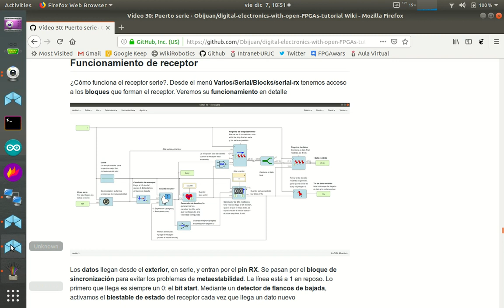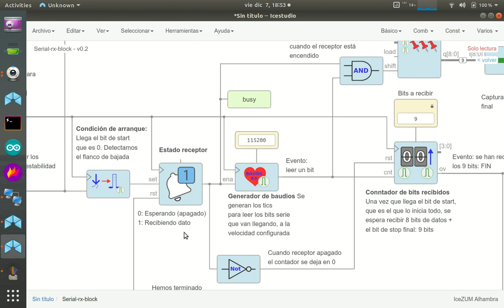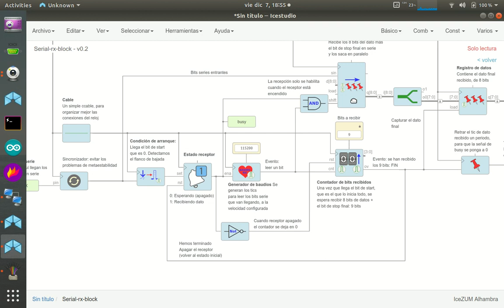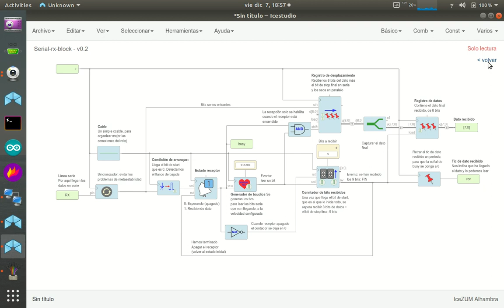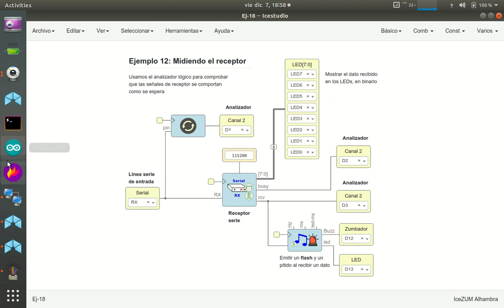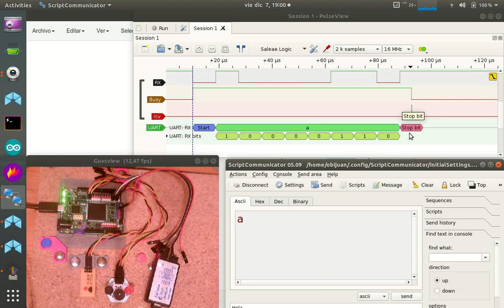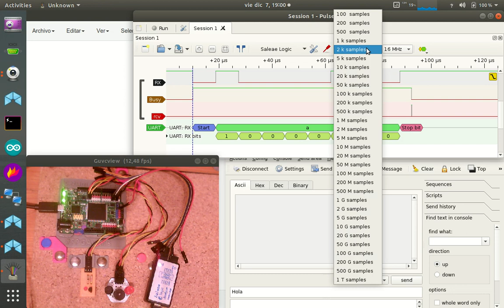Electrónica digital para makers con FPGAs libres (30/31). Parte VII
Tutorial 30: Puerto serie. Parte VII: Funcionamiento del receptor serie